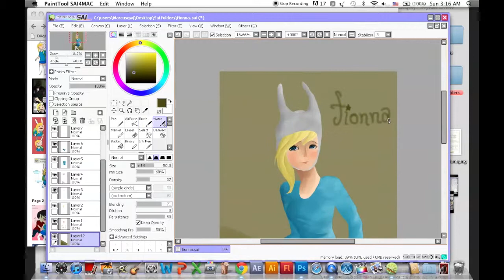Painting Fionna (Adventure Time)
Song: Adventure Time - Oh Fionna